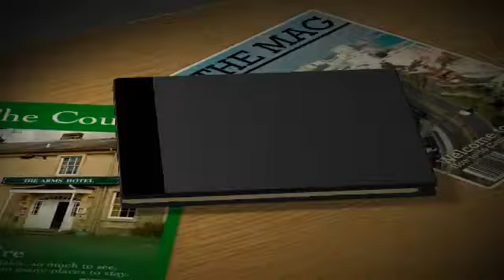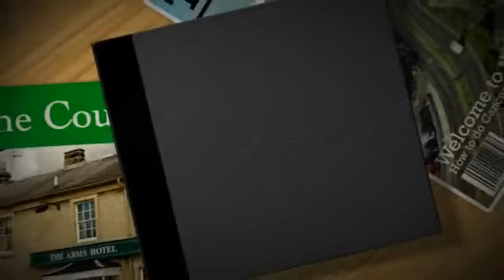Sarah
Pictures of Sarah